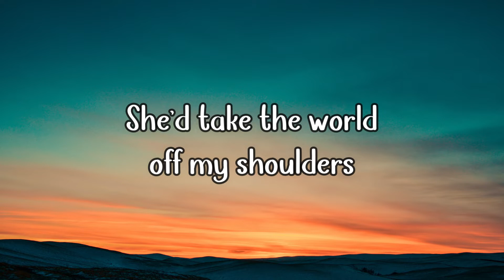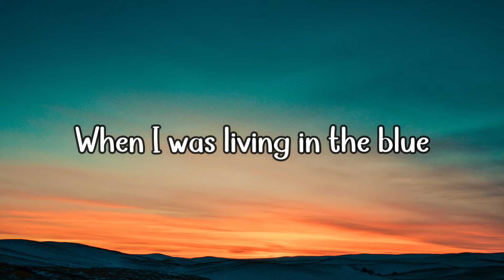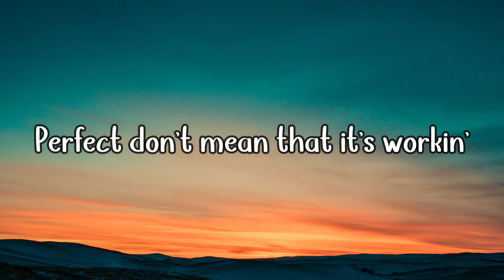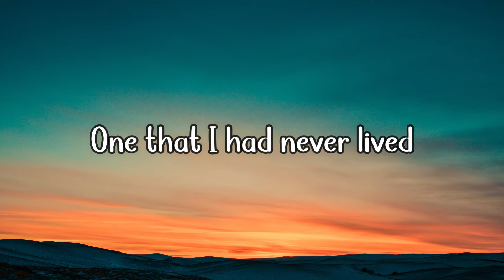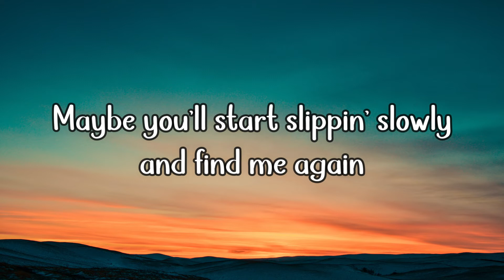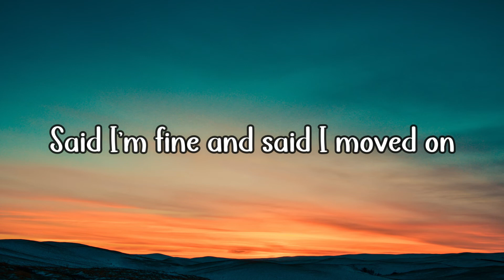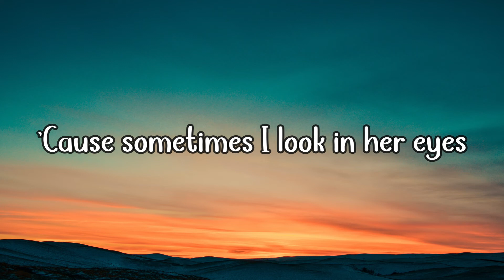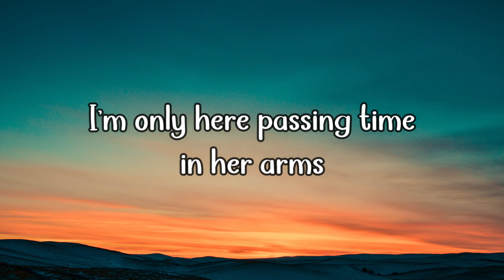Joji - Glimpse of Us (Lyrics)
[Chorus]
[Bridge]
Ooh
Ooh-ooh-ooh
Ooh
Ooh-ooh-ooh

⋆❈  🎀  𝒯𝒶𝑔𝓈  🎀  ❈⋆
Joji,
lifting music,

This lyrical video was not made for any commercial use. The original copyright(s) is (are) solely owned by the companies/original-artist(s). We always have full respect for the creativity of the artist(s) involved.